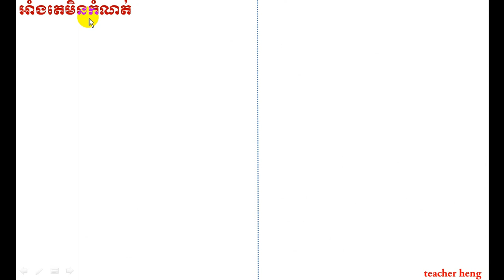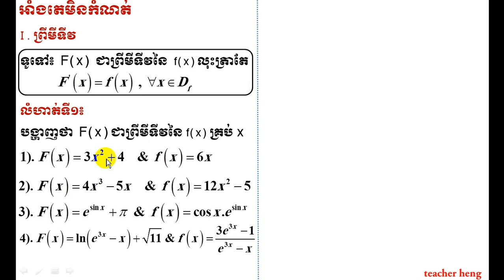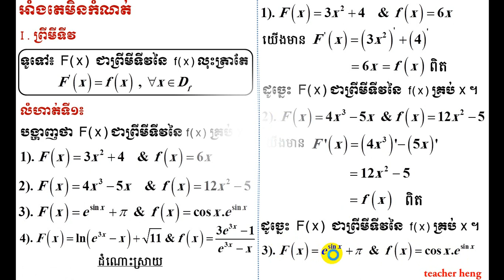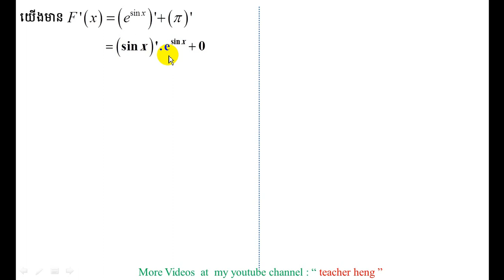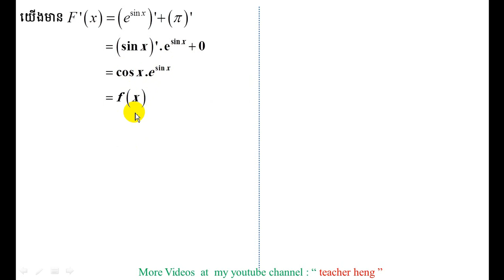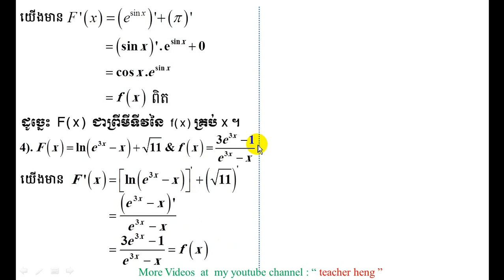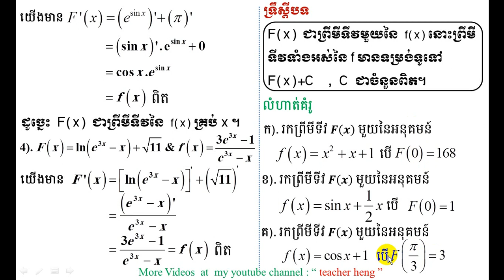អាំងតេក្រាល | #1| ការបង្ហាញព្រីមីទីវ| integral |teacher heng